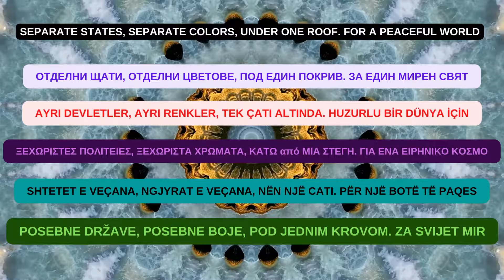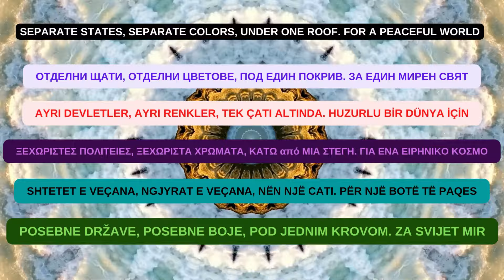RIBNOVO NET - Международен Kанал На Балканите за (Култура, Изкуство и Новини)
Ribnovo Net е Kултурно Pромоционален, Rазвлекателен, и Hовинарски канал. Най-новата международна Информация за Култура, Изкуство, Новини, Спорт в България.